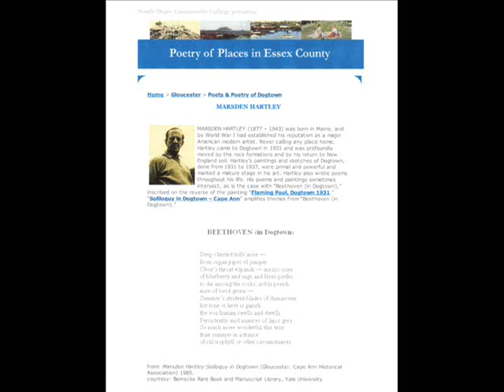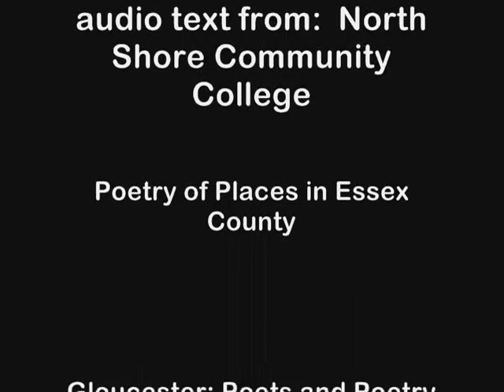Gloucester HarborWalk #23: Marsden Hartley Dog Town Poem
Marsden Hartley poem Beethoven (in Dogtown). From Marsden Hartley inscription on the reverse of his painting Flaming Pool,Dogtown, 1931. Quoted in Poetry of Places in Essex County. North Shore Community College.